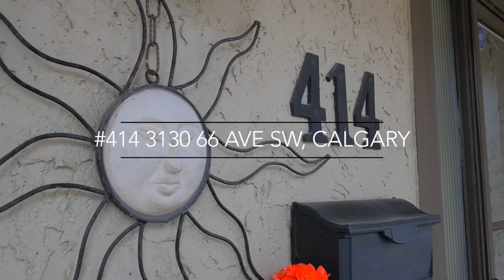Calgary Real Estate Property Video Tour Production - #414 3130 66 Ave SW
We absolutely love the open concept and the modern touches of this spacious townhome. What are some of your favourite features?

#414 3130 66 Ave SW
This property is listed by
Pete Chapman
Maxwell Canyon Creek